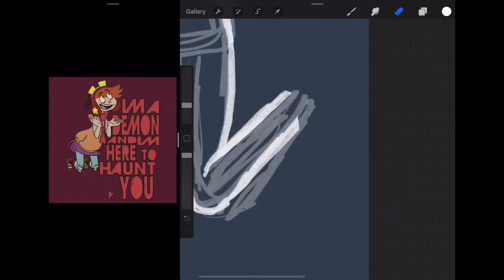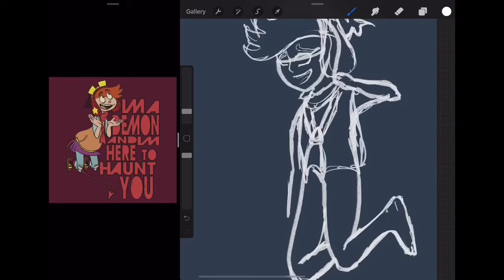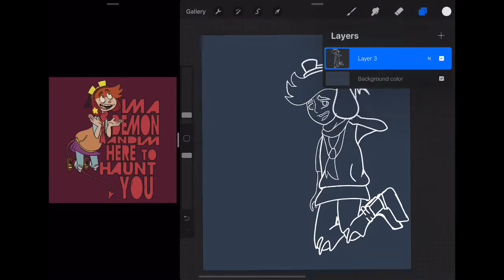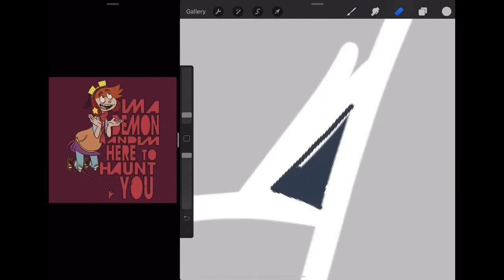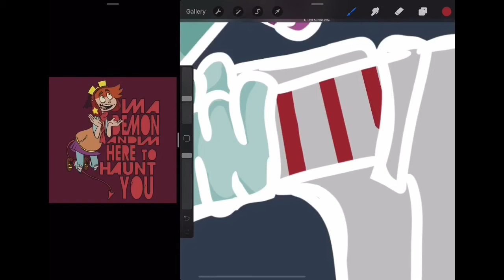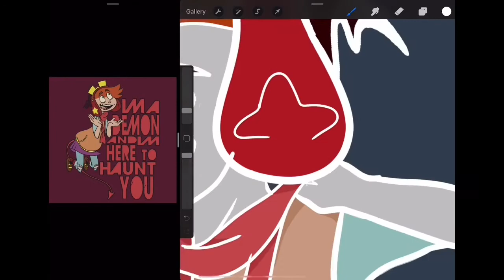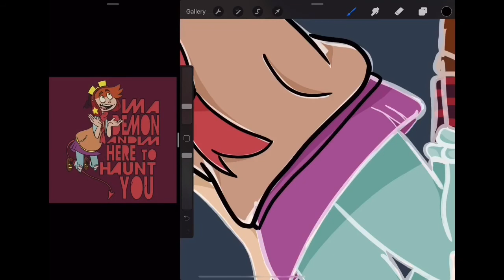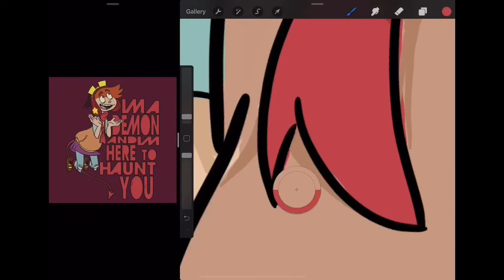Sock (Welcome to Hell) [Speedpaint]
I don’t know what to put here but I feel like I should type something here. The title basically explains it... :/